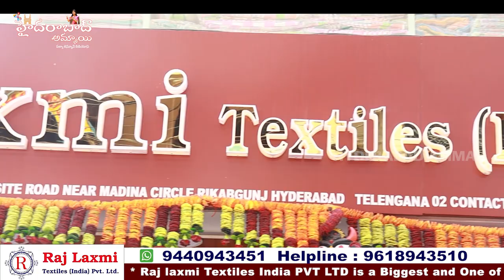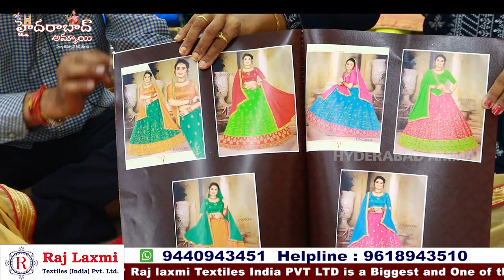Dasara Special Semi Stitched Half Sarees Collection || Hyderabad biggest Wholesalers || Lehenge Col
Hi Everyone. Welcome to our Hyderabad Ammai channel. Today I am Exploring Raj Laxmi Textiles Pvt. Ltd party wear dress Collection . This is One of the Biggest Wholesale Shop at Madina.We should Purchase Set wise. Retail purchases not available.Transport facility available for Rs.10,000 Purchases. Here All Kinds of Women's Wear Collections Available like Sarees, Kurtis, Leggings, Dupattas,Dress Materials, Party Wear Dresses ,Kid's

Address:
21-1-471 & 471/1,Rajlaxmi Textiles House, High court Gate no -5, Opp. Lane Second Left, Rikab Gunj, Near Madina Circle, Hyd-2, T.S

         Your's
  Hyderabad Ammai😍
  Keep smiling🤔😃